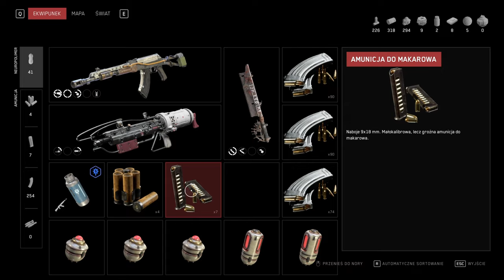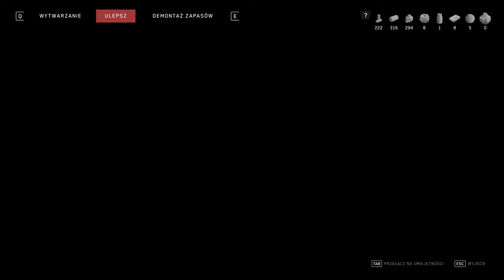[#11][PL] Atomic Heart - RAFIK XD